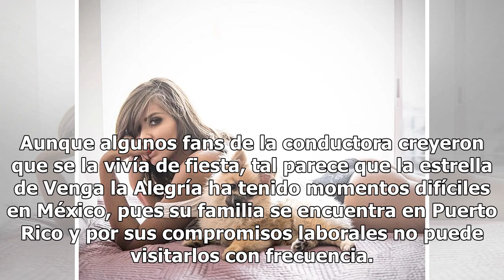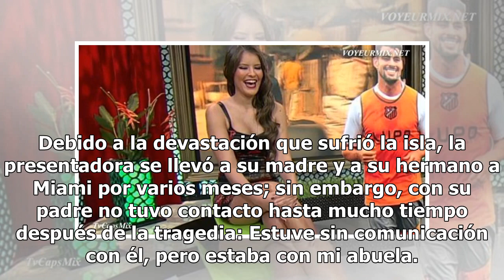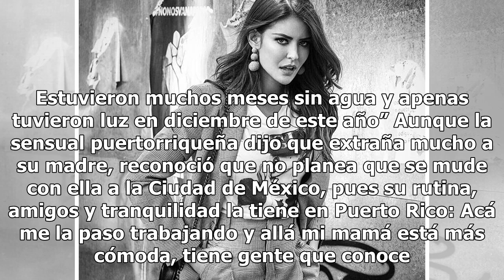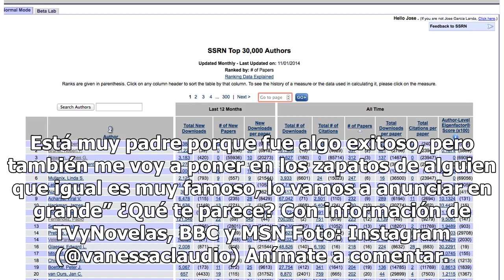Vanessa Claudio revela la triste realidad de su vida en México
Vanessa Claudio se sinceró con una famosa revista y reveló que, aunque tiene amigos en México, su realidad es más triste de lo que parece. El pasado mes de octubre, Vanessa Claudio causó furor luego de que un reconocido medio diera a conocer que representó a Puerto Rico en el concurso Miss Table Dan...